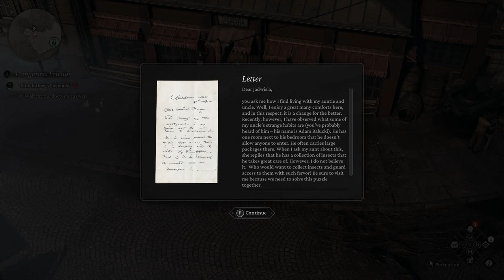A Game Where You Play As A Thaumaturge - Part 14 | RPG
Welcome to Anastasia Discovery!😂
I Am A Fan Of Lots Of Laughs And Bringing People Closer Together! Video Games Walkthroughs,  Fails, Pranks, Unbelievable Stunts And More - Join In!

The Thaumaturge is an isometric, story-rich RPG with a unique take on turn-based combat, character development features, and investigation mechanics, facing you with morally ambiguous choices – set in a world teeming with mysterious powers and strange ethereal beings called salutors.

The year is 1905. Warsaw lives under the yoke of imperial Russian tsardom. Its inhabitants constitute a diverse group of different ancestries, views, and beliefs with often conflicting interests: Russian soldiers, Jewish merchants, Polish townspeople, and more. Despite the circumstances, the city is a buzzing metropolis, where one can attend a breathtaking party with the high society, and later get robbed in one of the dark alleys of the Praga district.

A city of great hopes and dreams on one hand and dark desires on the other.A Thaumaturge bears both a gift and a burden at the same time. This parallel holds true for Wiktor Szulski, the game’s titular protagonist, who is drawn back to the tumultuous streets of 20th-century Warsaw by family matters. The gift of thaumaturgy is intertwined with family legacy, passed down through one's ancestors. This mystical inheritance significantly shapes Wiktor’s life journey tied around a pursuit of unearthly entities and their hosts. As only a thaumaturge can tame these ethereal entities - known to a select few as salutors - utilizing their mystical abilities to discover secrets hidden within the human soul and speak to the Darkness, no one understands quite like Wiktor how everyone suffers their own demons.